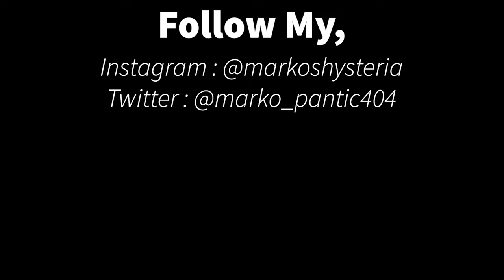The Offspring - The Kids Aren't Alright - Drum Cover by Marko Pantić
most of the covers on my channel stay fairly accurate to the original song... but sometimes i wanna have a little fun 🙃. this is definitely not how this song is meant to be played but i hope you enjoy my "overplayed" rendition. if you enjoy this style of video let me know and i can record more covers like this 🖤.

The Offspring - The Kids Aren't Alright
Drum cover by Marko Pantić